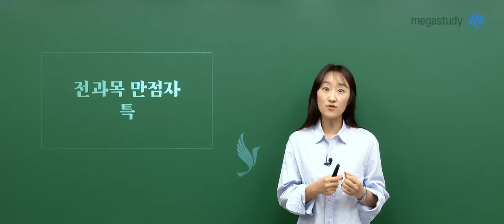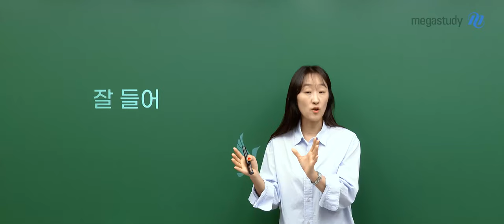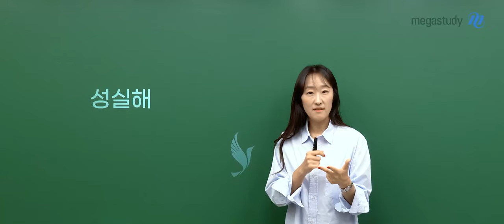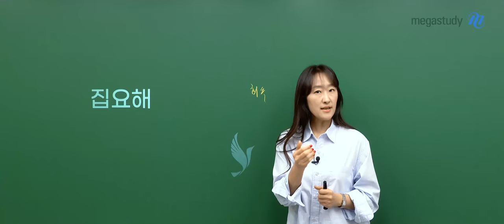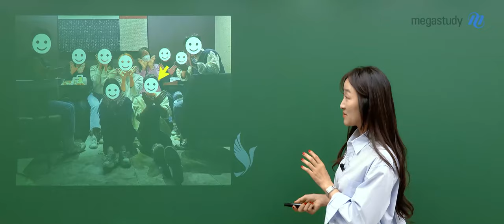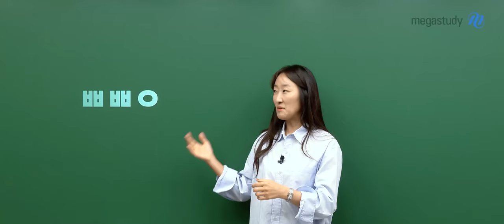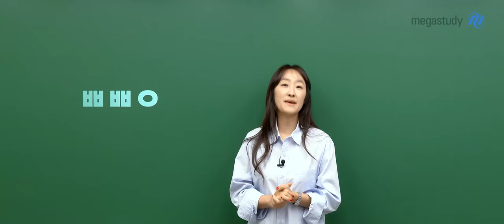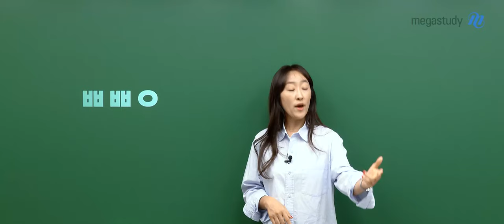[메가스터디] 수학 오르새쌤 - 6평,수능 전과목 만점자 특 (+ 빵빵이의 눈물)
지금까지 선생님의 많은 수강생들이 전 과목 만점을 받아왔습니다
이러한 전 과목 만점자들의 공통된 성질이 무엇일까요?

1. 잘 들어
2. 성실해
3. 집요해

+ 빵빵이가 이야기해 주는 마지막 포인트까지!